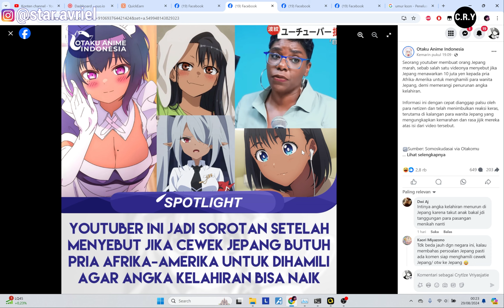GA HARUS ORANG DI SEBERANG SANA ORANG DISINI JUGA BISA!!!